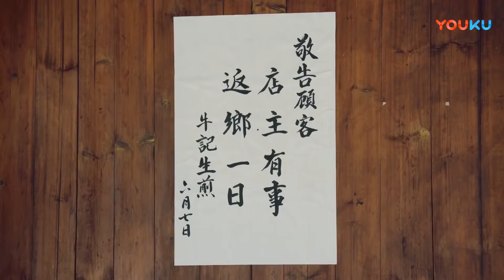Multi Sub【朱一龍另類穿越】《安寧如夢》EP15 孤兒戲子女扮男裝一炮而紅，黑幫少爺與豪門公子囚禁、綁架百無禁忌，用盡手段追妻，竟意外發現深藏地下的秘密……朱一龙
劇名：《安寧如夢》
主演：朱一龙、安悦溪、程砚秋、朱鉴然、李德龙、方逸伦
簡介：2016年夏，在法國長大的華裔，美食評論家，美食雜誌資深編輯林靜芸，來上海探訪美食和展開尋根之旅。此時，林家老宅已經被改造為一棟餐廳，餐廳中掛滿了珍貴的舊上海報紙和舊物，記載了當年的故事。林靜芸無意間找出一本日記，打開翻看，裡面講述了一個叫天嬰的女孩跌宕起伏的愛情傳奇。 20年代末的大上海，洪家的幫派、林家的財閥、許家的警局三足鼎立，雄踞上海灘，平靜之中，暗流湧動。
　　隆福戲院，天嬰女扮男妝代師傅九歲紅登台救場，卻不想一炮而紅，成了名角兒，也讓洪幫二當家羅浮生和許家公子許星程一見傾心，各施所長展開追求。
　　天嬰情竇初開，以為儒雅溫柔的許星程會是甜蜜的初戀，卻造化弄人，偏偏總和痞氣霸道的羅浮生不期而遇，糾纏不清。不知不覺間，天嬰內心的情感天平也在悄悄發生變化。
　　與此同時，段天賜視天嬰為未婚妻，以保護為名囚禁她，卻被她衝破恩情綁架，與之劃清界限；洪家千金洪瀾暗戀羅浮生，處處刁難她，卻被她以真性情打動，情敵變閨蜜。